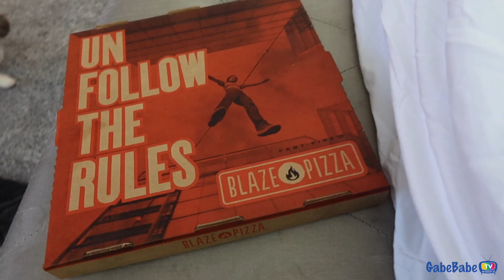FIRST LOOSE TOOTH? 🦷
** Gabe's Fitness List for coaching info & more!

★ Listen to our PODCAST!
★ FOLLOW on INSTAGRAM!